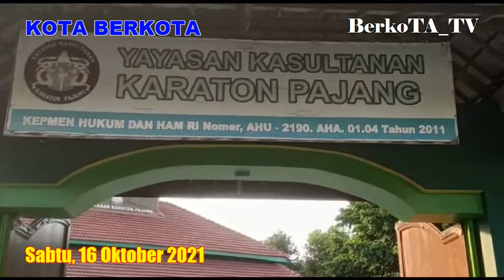Kasultanan Karaton Pajang Beri Kekancingan 11 Warga Dalem Total 10 Ribu Yang Sudah Diberi Kekancinga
Kasultanan Karaton Pajang Beri Kekancingan 11 Warga Dalem Total 10 Ribu Yang Sudah Diberi Kekancingan

Keraton Kasultanan Pajang, Sukoharjo, Jawa-Tengah, memberikan kekancingan atau gelar, kepada masyarakat luas, yang ingin memajukan dan nguri-nguri budaya, di Keraton Pajang.

Bertempat di Kedaton, Keraton Pajang, sabtu malam (17/10), Sultan Prabu Hadiwijaya Khalifatullah IV, selaku Sultan Kerajaan Pajang, memberikan kekancingan, kepada 11 orang yang berasal dari warga umum.

Dalam acara yang disaksikan juga oleh kerabat Keraton Pajang, KP Andi Budi Sulistiyanto, pimpinan pondok pesantren di Salatiga, KH Syaifulloh, dan KH Warsono, puluhan abdi dalem di Keraton Pajang, satu persatu Penerima gelar, maju untuk menerima gelar dari Sultan Suradi.

Gelar yang diberikan tercantum dan tercetak dari piagam yang diserahkan penguasa Keraton Pajang tersebut.

Yang tidak kalah menarik bahwa sebelas orang penerima gelar KRT tersebut, merupakan pekerja media atau wartawan yang bertugas, di berbagai tempat di Jawa-Tengah.

Usai pemberian gelar, seorang jurnalis, Aji, mengaku senang bisa mendapatkan kehormatan dari Keraton Pajang, berupa pemberian gelar.

Ia berharap dengan gelar yang kini di sandang yakni Kanjeng Raden Tumenggung (KRT), bisa ikut turut nguri-nguri budaya, dengan cara menulis atau menyebarkan berita positif soal Keraton Pajang, melalui media tempatnya bekerja, kepada masyarakat luas.

Sementara itu kerabat Keraton Pajang, KP Andi Budi Sulistiyanto, mengatakan dengan pemberian gelar kepada 11 jurnalis tersebut, diharapkan tidak hanya nguri-nguri budaya Jawa, dengan mengikuti setiap rangkaian tradisi Keraton Pajang, dan juga mempublikasikan melalui media tempatnya bekerja.

Hal senada juga dikatakan Sultan Keraton Pajang, Sultan Suradi. Sejak berdiri melalui Yayasan Keraton Kesultanan Pajang di tahun 2010, sudah ribuan warga dari berbagai lapisan mulai warga biasa hingga pejabat di daerah dan pusat, yang menerima gelar dari Keraton Pajang.

Bahkan tidak hanya dari dalam negeri, ratusan penerima gelar juga datang dari berbagai negara di Asia tenggara dan Eropa.

Karena telah mendapat gelar, maka mereka harus datang ke Keraton Pajang, yang banyak di kegiatan tradisi setiap tahunnya.

Ia berharap setelah sempat stagnan dari seluruh selama pandemi, dan di tutup untuk umum, Keraton Pajang, bisa kembali.menggelar acara sakral keraton dan keraton dibuka bagi  umum.